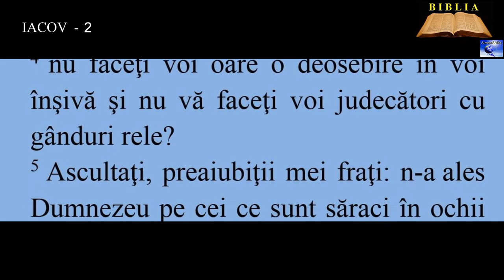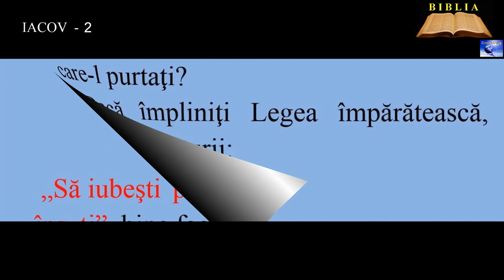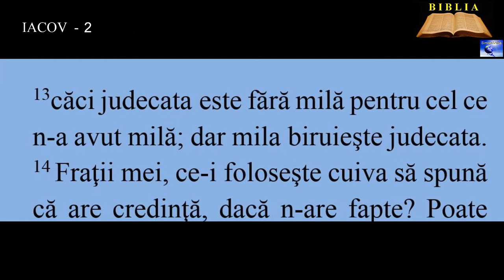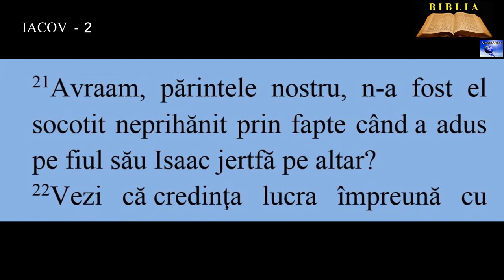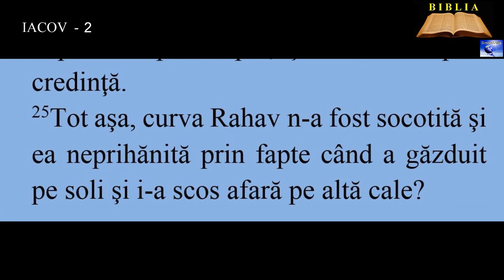IACOV 2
1. Fraţii mei, să nu ţineţi credinţa Domnului nostru Isus Hristos, Domnul slavei, căutând la faţa omului.